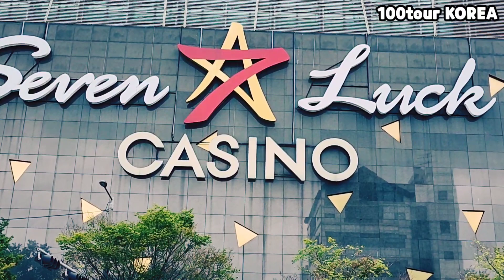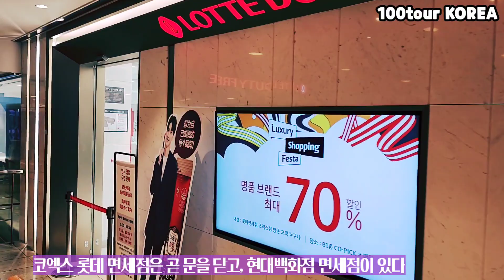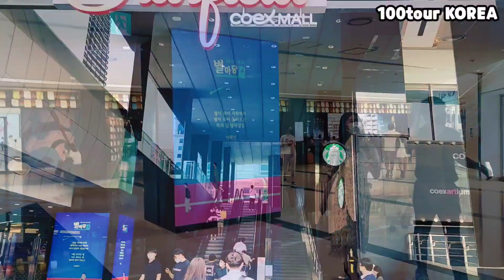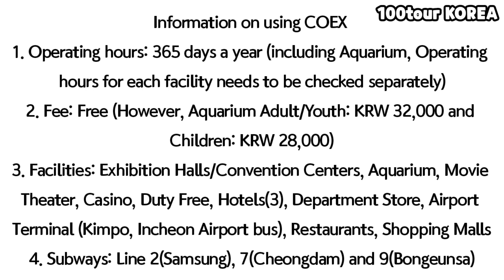COEX in Seoul, KOREA l 코엑스 l Best Vacation Spot l 최고의 휴가장소ㅣAquarium l Starfield l 별마당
COEX in Seoul, KOREA ㅣ서울 코엑스 ㅣBest Vacation Spot! ㅣ 최고의 휴가장소
Everything is in COEX! ㅣ 코엑스에는 다있다!
You can do everything! ㅣ코엑스에서는 무엇이든 다 할수 있다!
The COEX has everything from the library to the Casino. You can do whatever you want!
Transporation is also convenient!
코엑스에는 도서관부터 카지노까지 모든게 다있다! 원하는건 무엇이든 할수 있다!
교통도 편리하다! @100TourKorea